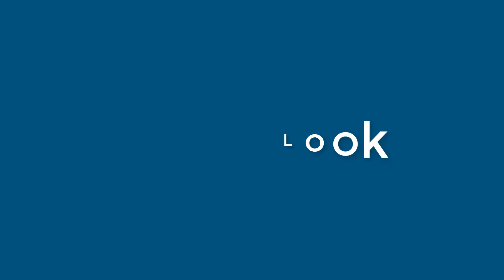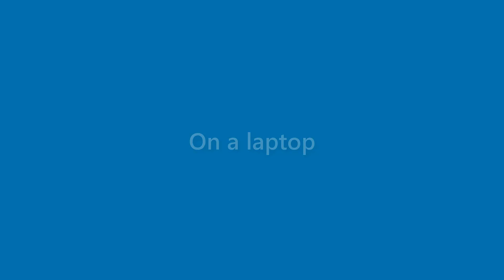Dana Sweeney - appearance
Name Look - Dana Sweeney - appearance. In this video we present "Dana Sweeney" name look and feel in various scenarios.
This video will cover:
How does "Dana Sweeney" look as a personal letterhead?
How does "Dana Sweeney" look on a business card?
How does "Dana Sweeney" look on a computer/laptop screen?
How does "Dana Sweeney" look with different background colors?
How does "Dana Sweeney" look with various fonts?